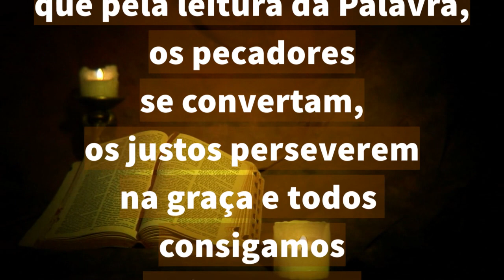03/11/2023 ORAÇÃO da PALAVRA antes de LER a BÍBLIA